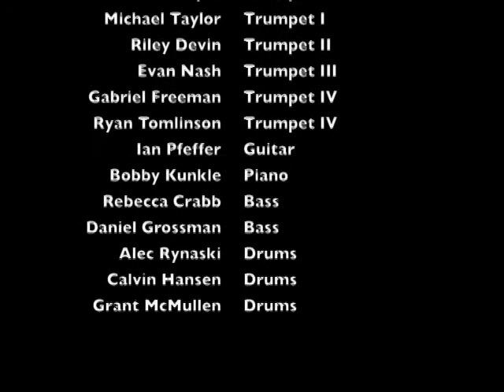From Within (Studio Version)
The song was recorded at Warehouse Studios.  Music is by Bobby Kunkle and performed by the Westside High School Concert Jazz Band.